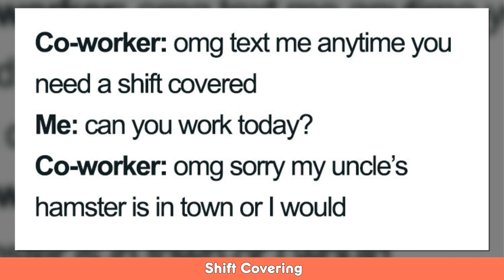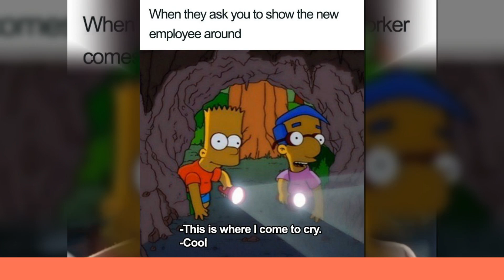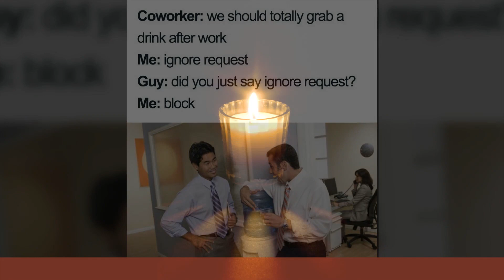The Funniest Coworker Memes Ever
Welcome To Funny World !!!